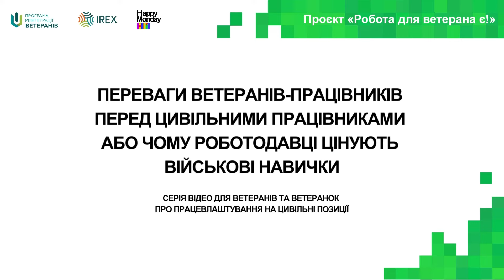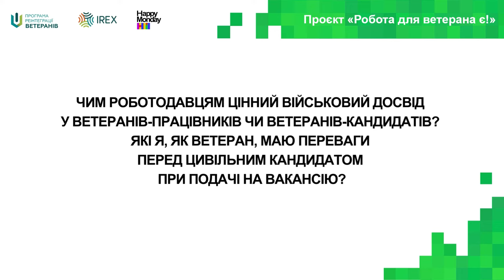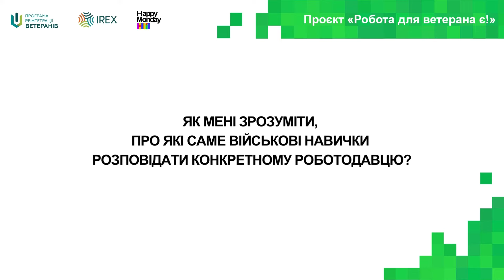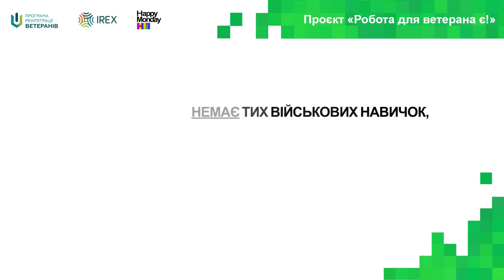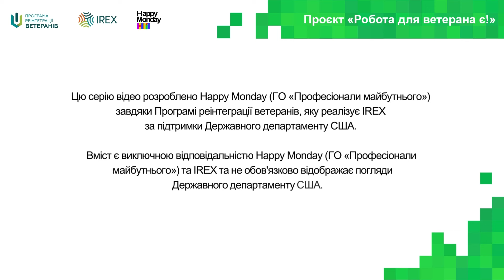Переваги ветеранів перед цивільними працівниками або чому роботодавці цінують військові навички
Відео «Переваги ветеранів-працівників перед цивільними працівниками або чому роботодавці цінують військові навички» в межах серії відео для ветеранів і ветеранок про працевлаштування на цивільні позиції проєкту «Робота для ветерана є!».

✅ Що обговорюємо у відео:
00:00-00:23 Вступне слово
00:24-01:11 Навіщо взагалі роботодавцю знати про мій військовий досвід? Чи не простіше про це промовчати?
01:12-02:31 Чим роботодавцям цінний військовий досвід у ветеранів-працівників чи ветеранів-кандидатів? Які я, як ветеран, маю перевагу перед цивільним кандидатом при подачі на вакансію?
02:32-03:22 Як мені зрозуміти, про які саме військові навички розповідати конкретному роботодавцю?
03:23-04:57 А якщо у мене немає тих військових навичок, про які ви розповіли, то це означає, що я не матиму переваг перед цивільними кандидатами?
04:58-06:34 Де шукати компанії, які справді цінують у кандидатах військові навички?
06:35-06:50 Завершальне слово

🔹 Спікерка: Марія Конарова, HR-директорка у корпорації «Стас», кар'єрна консультантка, експертка проєктів Happy Monday, «Воїну — гідна праця».

⬇️ Корисні матеріали та ресурси, які згадуються у відео:
✔️ Вакансії, дружні до ветеранів та ветеранок, на сайті платформи з розвитку кар’єри Happy Monday (ГО «Професіонали майбутнього») під фільтром «Вакансії для героїв»

➡️ Переглянути інші відео із даної серії відео для ветеранів і ветеранок про працевлаштування на цивільні позиції
Цю серію відео розроблено Happy Monday (ГО «Професіонали майбутнього») завдяки Програмі реінтеграції ветеранів, яку реалізує IREX за підтримки Державного департаменту США. Вміст є виключною відповідальністю Happy Monday (ГО «Професіонали майбутнього») та IREX та не обов'язково відображає погляди Державного департаменту США.